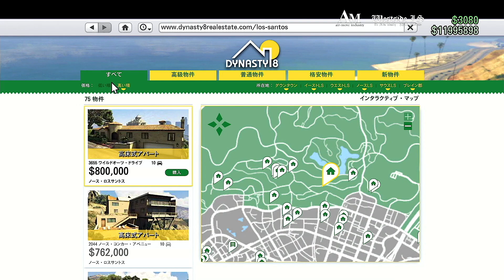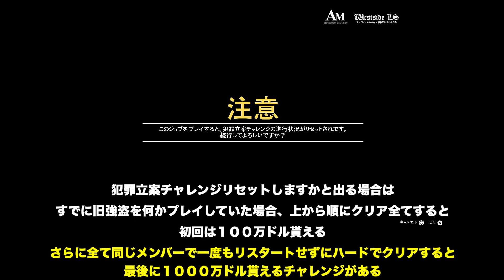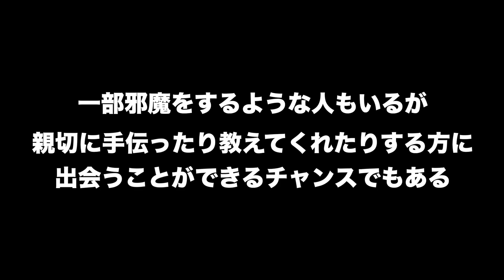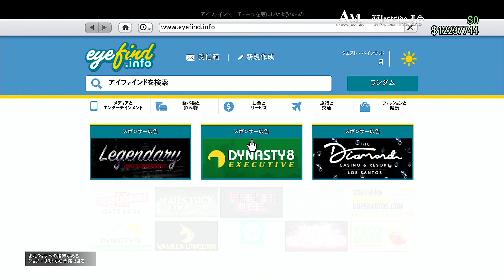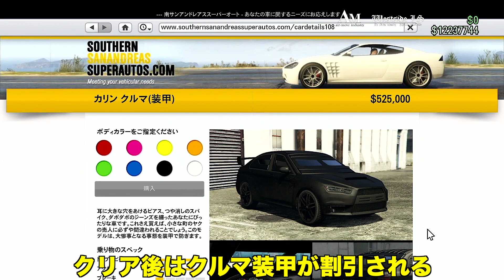【報酬大幅UP】５０万ドル越え・旧強盗フリーサ銀行強盗初心者講座ガイド・GTAオンライン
NEW 40種類のパパテラスタンプ2